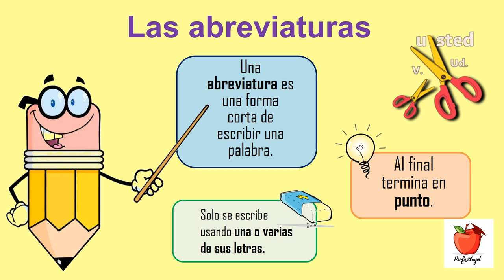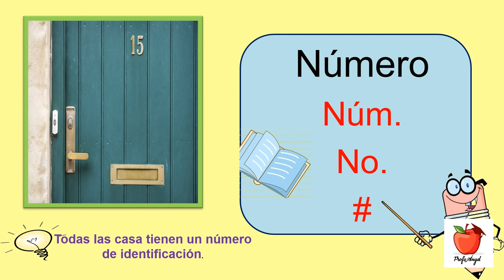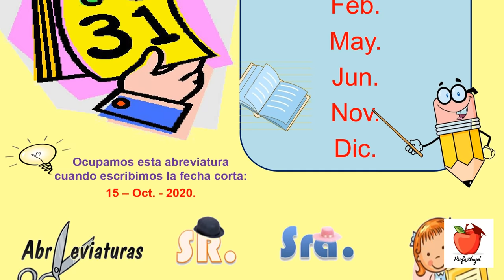LAS ABREVIATURAS /(+ EJEMPLOS) /APRENDE DESDE CASA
Hola soy el profesor Ángel sean bienvenidos a mi canal, aqui les compartiré información , materiales y estrategias que sin duda harán más fácil nuestra práctica educativa diaria,

¡Bienvenidos todos!,  comparte, comenta y sugiere que es lo que quieres ver en el canal.